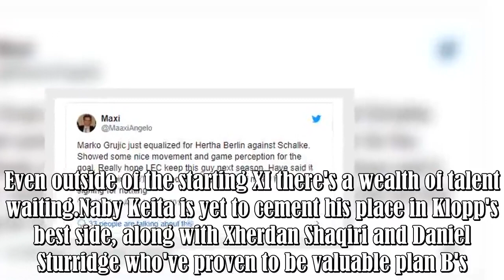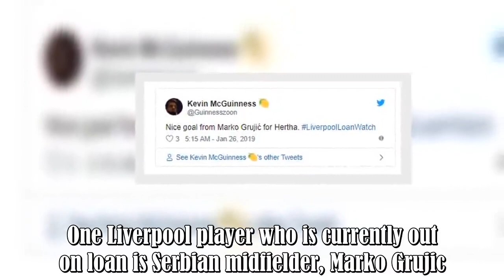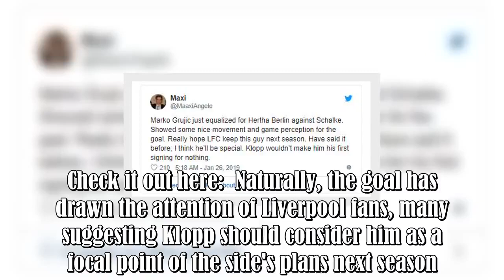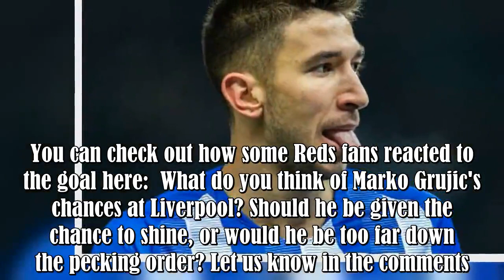Liverpool fans react to Hertha Berlin’s stunning team goal orchestrated by Marko Grujic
All signs are pointing to a season of great success for Liverpool this year.The side currently sit four points clear at the top of the Premier League table, losing only one game in the process.Jurgen Klopp clearly has a vast pool of top talent at his disposal.The front three of Mohamed Salah, Roberto Firmino, and Sadio Mane are widely considered one of the best in Europe.Meanwhile, the dominant displays of Virgil van Dijk at the other end of the pitch have offered Liverpool the defensive balance :.